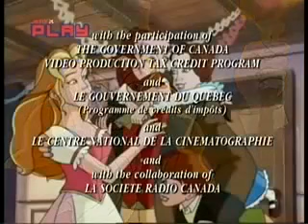Księżniczka Sissi - Odcinek 1